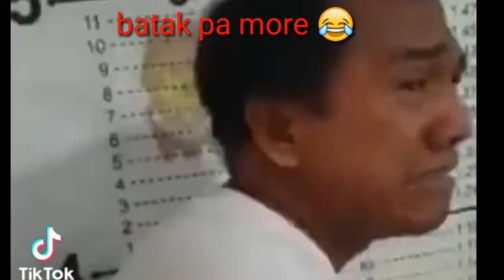pinoyfunnyvideos pinoyfunnytiktokcompilation funny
this video is for fun purposes only